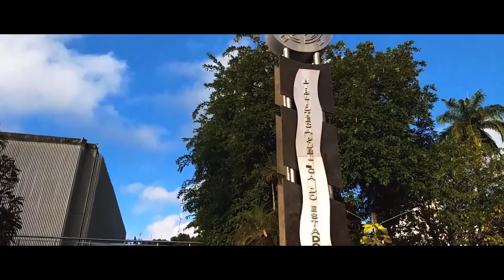Depoimento do Aluno Pablo Félix, futuro aprovado na EsPCEX